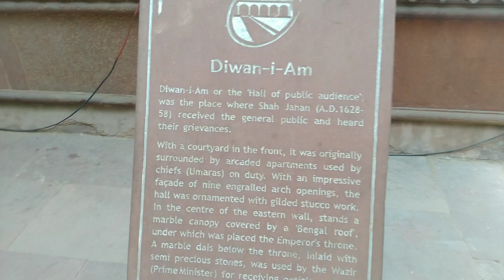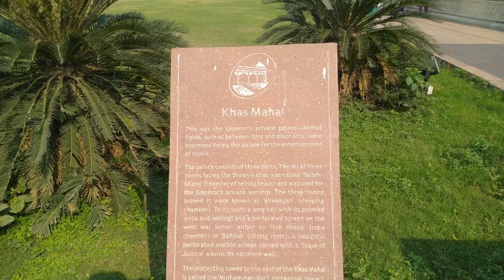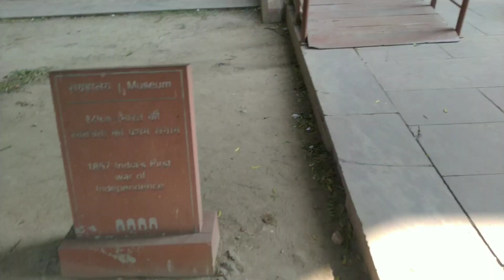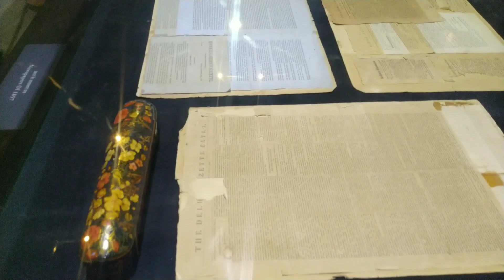দিল্লির লালকেল্লা sourav Sarkar vlogs